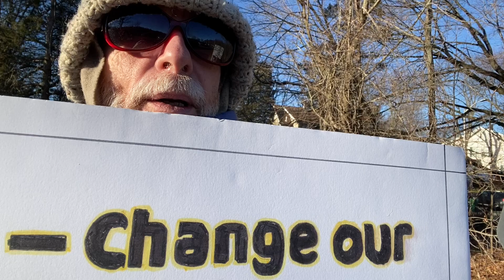Man With Sign, February 5, 02024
For the most part the drivers in the (rather heavy) morning commute seem to agree with me.  Save for a pair of dudebros in a trade truck who offer a downturned thumb, and (of course) the get-a-job guy, all the responses I can see are positive and friendly.  I even get my picture taken a few times.  Smile and wave, wave and smile.

Today, in continuing pursuit of fluid technique, I devise a relatively simple exercise in a neutral pentatonic (1,2,4,5,b7 — the Madhmad Sarang scale).  A five-note ornament is applied to every other note in the scale, ascending and descending over two octaves and a fifth.  Because the scale has an odd number of notes, this means the ornamented tones switch in the middle octave.

The ornament is ST-UN-ST-LN-ST, or SRSNS, transposed mutatis mutandis as required.  Thus the embellishment is applied over the scale, affecting notes 1,3,5,7 etc.  Notated, it looks like this: SRSNS R MPMRM P NSNPN S RMRSR M PNPMP N SRSNS R MPMRM R SRSNS N PNPMP M RMRSR S NSNPN P MPMRM R S—.  I sing it with the metronome, eliding all but the first sargam syllable in each ornamental group.

Over the course of the hour I increment the tempo slightly in 5s, starting at 77 and ending at 102 an hour later.  The flow of notes is still relatively stately, but it begins to come together as a fluid melodic gestalt as the tempo moves up and my breath control warms to the task.  My low register is not particularly resonant this morning and I feel like I'm bluffing when it comes to that low Bb.

At 8:21 I put in earbuds and make a video, then return to straight acoustic conditions the minute filming is over.  Sing the rest of the hour, my voice limbering up, my melodic awareness coming into focus.  At 8:31 I pack up my signs, gauge the openings in oncoming traffic, and make my way homeward to start my day.

Which is going to be a relatively easy one, with students only in the afternoon and evening, a variety of small domestic errands, some postcard work, and possibly a cherished visit with an old friend.  The world's agonies continue unabated, but I strive to maintain my own presence as a balance weight on the other side.